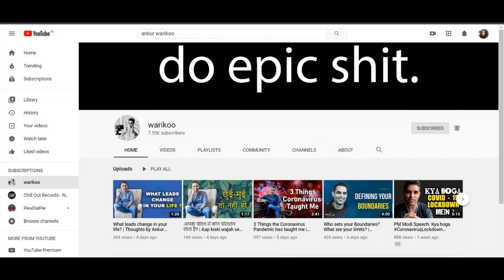Psychology of Happiness | Ankur Warikoo Hindi Video | How to be happy?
When you were in Class 12 telling yourself you didn’t know what to do in life, you perhaps knew it.

When your college got over and you wanted to pursue something different from that college tuition, you knew what to do - even if you felt you didn’t.

Is it a truth that we don’t know what to do, or is it just a story we keep telling ourselves?

The story we keep telling ourselves, friends, is the reality we create. The story we keep telling ourselves is the story we get to live with for the rest of our lives, even though we hate it. The story that keeps happening between the two ears behind those eyes, is the story that these two eyes get to see.

What we lack, perhaps, is not the awareness of what we want to do and where we want to be, however something deeper. And if we happen to cultivate that deep level of awareness as to what we actually want, is the day we discover lifelong happiness.

That’s what I seek to do for you, in today’s video.

जब आप बारहवीं कक्षा में थे और खुद से कह रहे थे कि आप नहीं जानते कि क्या करना चाहिए, शायद आप जानते थे।
जब आपका कॉलेज खत्म हुआ और आप कॉलेज की डिग्री से कुछ अलग करना चाहते थे, आप जानते थे की क्या करना है, अगर आपको कभी ऐसा भी लगा हो कि आप नहीं जानते थे।

क्या यह सच है कि हम नहीं जानते कि क्या करना है, या ये सिर्फ एक कहानी है जो हम खुद को सुना रहे हैं?
दोस्तों, जो कहानी हम खुद को सुनाते हैं, उसी सच की रचना अपने लिए करते हैं। जो कहानी हम खुद को बताते हैं उसी के साथ अपना पूरा जीवन जीते हैं, चाहे हम उससे कितनी ही नफरत क्यों न करते हो। जो कहानी हमारे इन दो कानों के बीच में और इन दो आँखों के पीछे चलती है, वही कहानी हमारी इन दो आँखों के सामने आती है।

जिस चीज़ की कमी हमारे पास है, वो हम क्या करना चाहते हैं या कहाँ जाना चाहते हैं उसकी नहीं है, बल्कि उससे भी कुछ गहरा है। और जब हम अपने अंदर इतनी आत्मा जागरूकता पैदा कर देते हैं की हम जानते हैं की हम क्या चाहते हैं, उसी दिन हमारी सच्ची ख़ुशी की तलाश ख़त्म हो जाती है।

उसी आत्म जागरूकता की तरफ ले चलने के लिए दोस्तों, आज का वीडियो मेरी तरफ से एक छोटा सा कदम है। अगर आपके मन में ज़िन्दगी में किसी मुश्किल विकल्प के बारे में या अपनी ख़ुशी की तलाश में कोई प्रश्न है, तो कमैंट्स सेक्शन में ज़रूर बताएँ - मैं आपकी सहायता करने की पूरी कोशिश करूँगा।